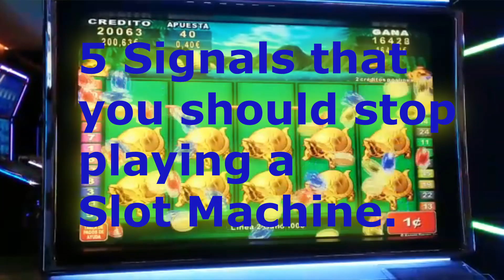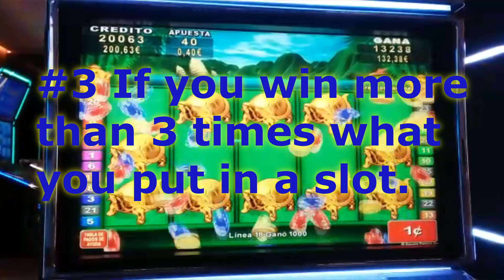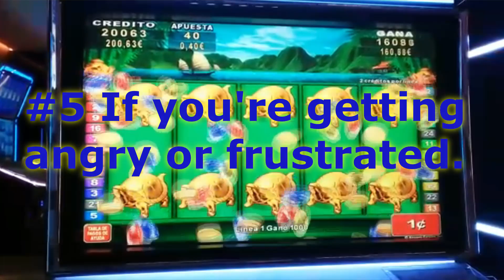5 Signals That You Should Stop Playing a Slot Machine. 🎰 | When to walk away.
I'm sure you've wondered when you should stop playing a slot machine. We'll teach you the 5 signs, you should look for to switch machines or maybe call it quits that day. So watch this slot tip video and stop putting all of your hard earned money into one slot machine. Learn when to stay and when to walk away from slot machine.